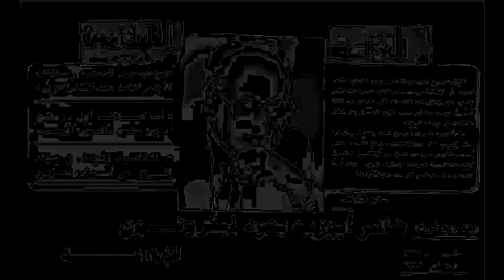طاهر أبو زيد - الاعلامى القدير - السهرة المفتوحة - الموسيقار والملحن حسن نشأت